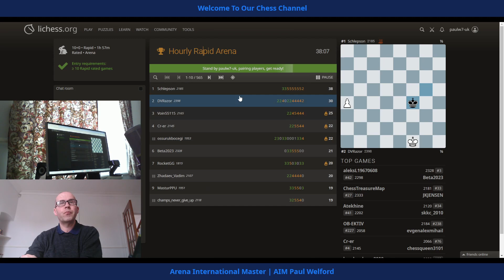paulw7uk 2206 v 1847 Busemu rapid chess lichess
paulw7uk chess.  this is 10-min rapid chess on lichess.org.
0:00 game
8:18 post game review